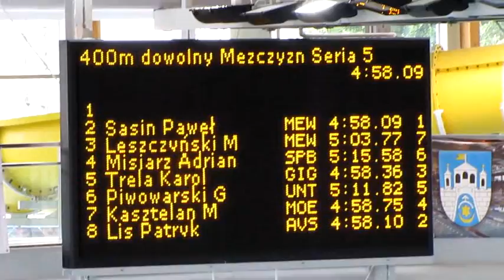Adrian Misiarz 400m dowolny Ostrowiec Sw. Mistrz. Polski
Adrian Misiarz, Patryk Lis